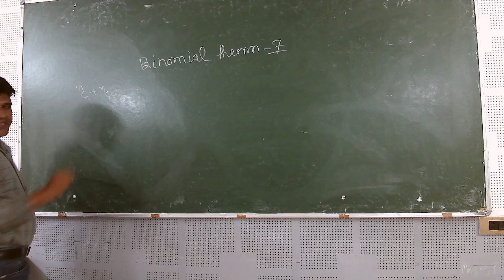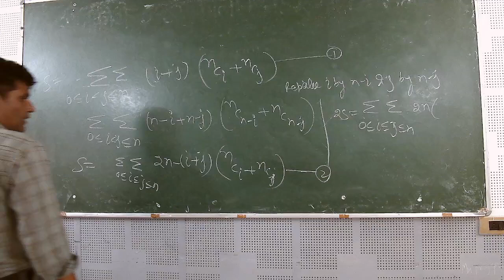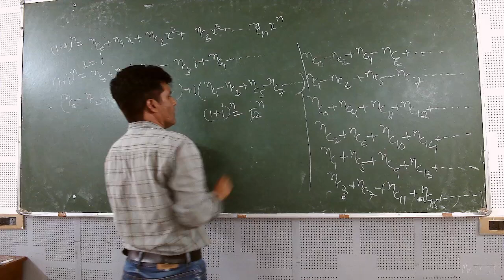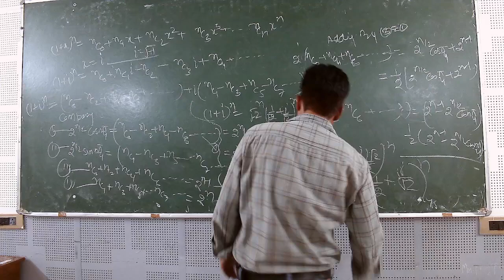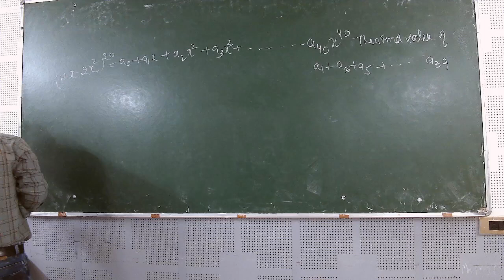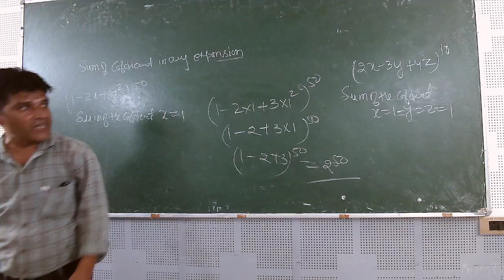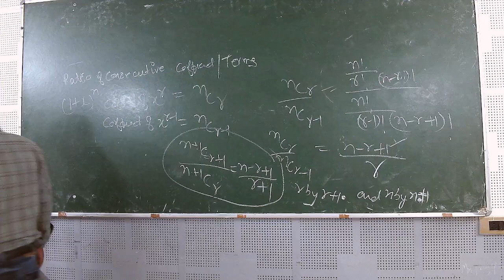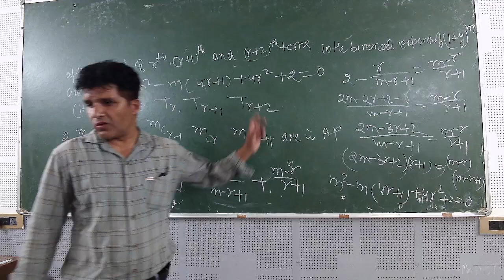IIT/JEE - MATHS (Binomial Theorem and Its Simple Applications-7) BY MR. MOHD. FAHIM KHAN